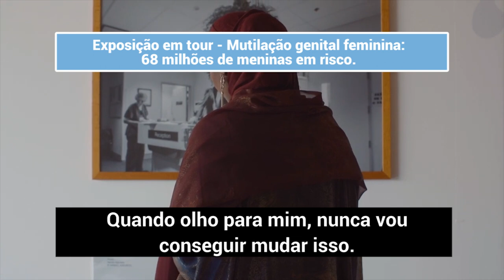Na Somália, uma vítima da mutilação genital feminina está apoiando milhares de meninas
“Meu nome é Ifrah Ahmed. Estou lutando contra a prática da mutilação genital feminina. O que aconteceu comigo nunca conseguirei mudar. Mas tem uma coisa que eu posso mudar. Eu posso fazer a diferença para todas as jovens meninas desse mundo. Elas não podem passar pelo que passei. Elas precisam ser protegidas e precisam ter a vida que toda mãe, toda menina, toda mulher merece.”

Segundo as Nações Unidas, a mutilação genital feminina coloca 68 milhões de meninas em risco até 2030. O Fundo de População da ONU (UNFPA) apoia o trabalho da Fundação Ifrah na Somália. A organização já alcançou mais de 100 mil pessoas por meio de suas campanhas de mídia e de mobilização social para acabar com a mutilação genital feminina.